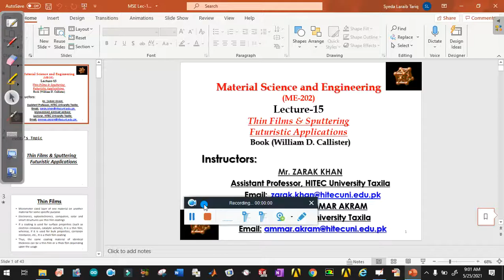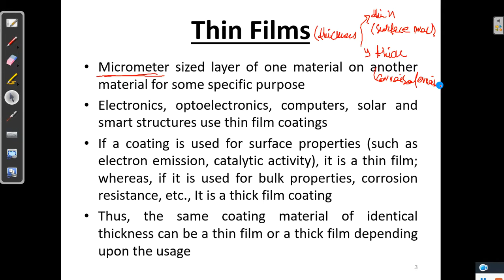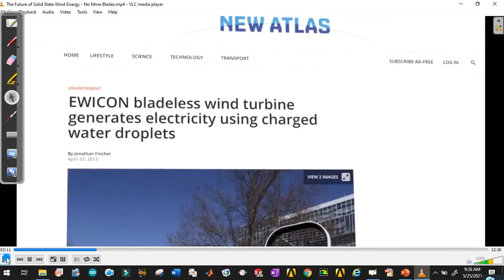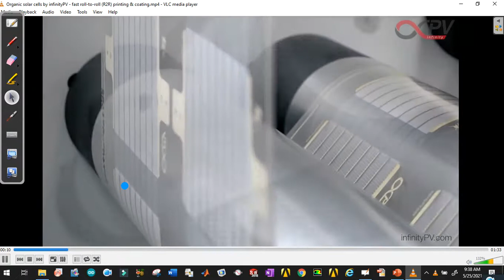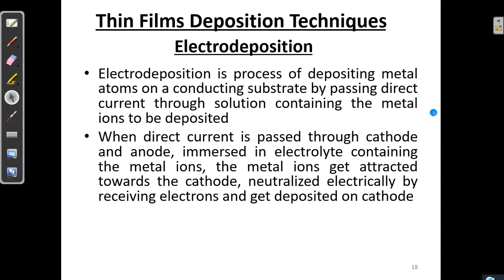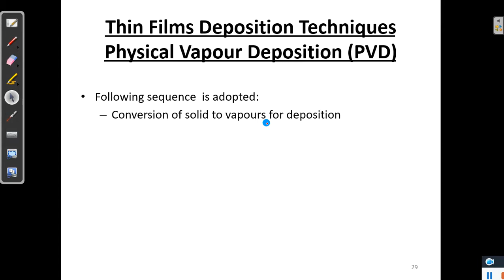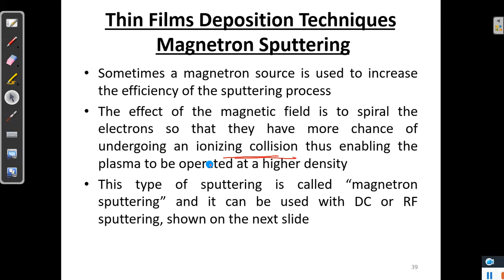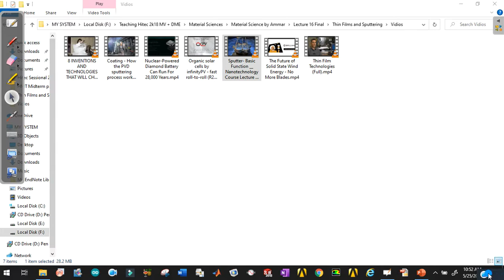Thin Films & Sputtering| Futuristic Applications| Week#15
Students this is your Week#15 Material Science and Engineering Lecture from William D. Callister
Thin Films & Sputtering Futuristic Applications
Material Science and Engineering
Thin Film Physical and Chemical Deposition Techniques
Thin Films Applications
Thin Films on Solar Cells
# Wind Energy and Flow Induced vibrators